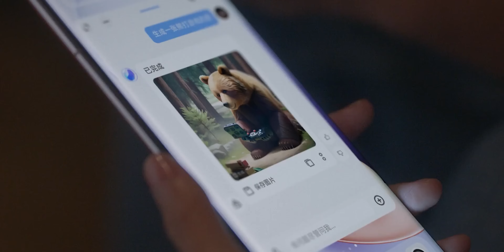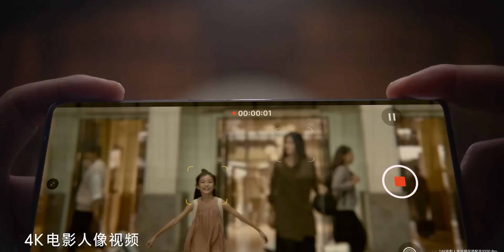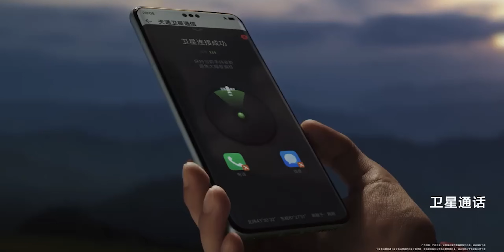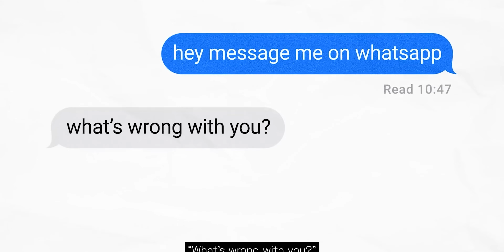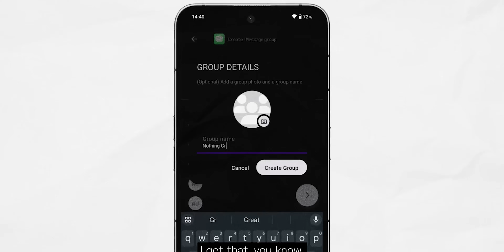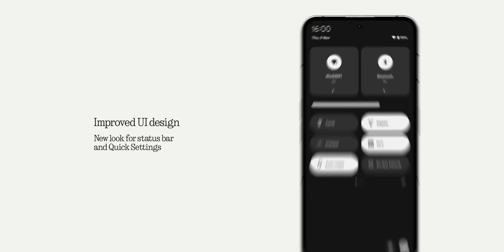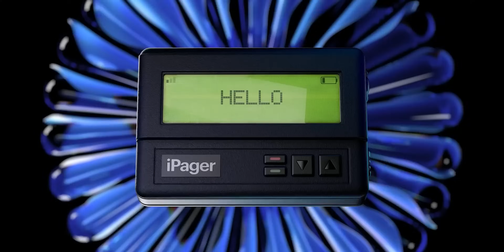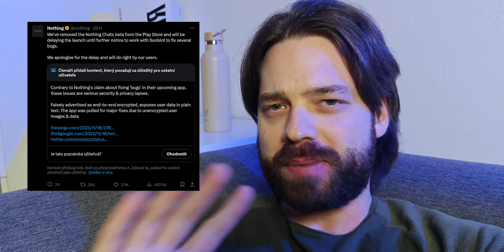Oslabený Apple vs fail Nothing, Huawei bez Android appek a příchod vivo X100 Pro | Techweek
00:00 - Samsung popírá příchod levné skládačky
02:01 - Velký příchod vivo X100 Pro
05:33 - Unikátní vzhled Honorů 100
06:48 - Huawei končí s Android aplikacemi
08:26 - Překrásný Red Magic 9 Pro
10:21 - Design Realme GT5 Pro
11:12 - Nothing Phone chce být iPhonem
15:50 - Nejnovější pohled na iPhone SE 4